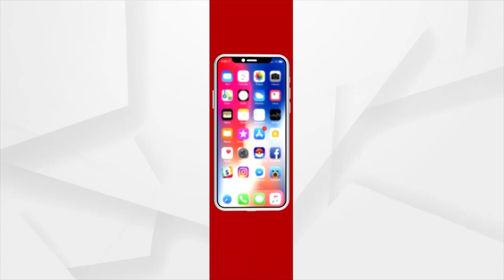Bulldozer Baba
ସରକାରୀ ବିରୋଧି ହାଓ୍ବାକୁ ଧ୍ବଂସ କଲେ ଏବଂ ମାଫିଆରାଜକୁ ବି ଧ୍ବଂସ କରିଛନ୍ତି ଯୋଗୀ ଆଦିତ୍ୟନାଥ ।